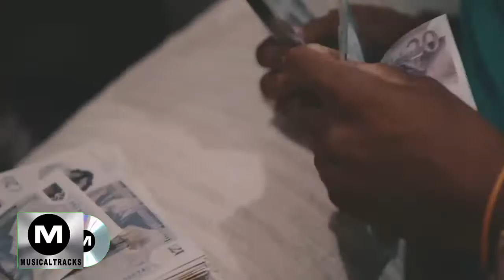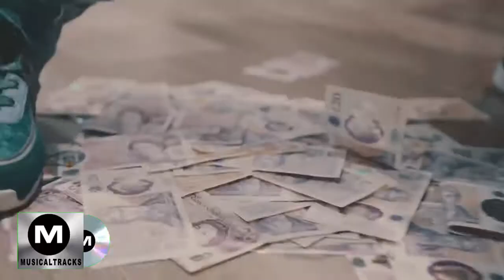93G Top Lil Durk and Fredo Bang cover by MUSICALTRACKS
93G  Top Lil Durk and Fredo Bang cover by MUSICALTRACKS- london-dreamville-drill-revolt-hip hop-off top-uk drill-uk hip hop-freestyle-mixtape madness-mad about mixtapes-grime-rap-uk rap-trap-mixtape-madness-g herbo-g herbo 2020-g herbo official-g herbo music-swervo-chicago-statement-nolimitherbo-no limit-nolimit-southside-tv-music-r&b-j cole-the off season-95 south-rapsody-big tigger-rap city-rap battle-bars- e esta versao pode ser baixada em nosso site.

) quaisquer problemas com este vídeo / música / imagem, desde links quebrados, reivindicações de direitos autorais / avisos a alguém que usa a música sem dar crédito ou vender a música.